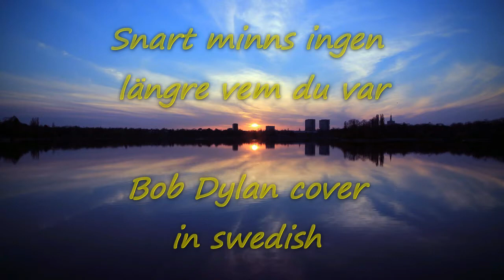Snart minns ingen längre vem du var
Bob Dylan cover in Swedish
performed by Roger Holmroos